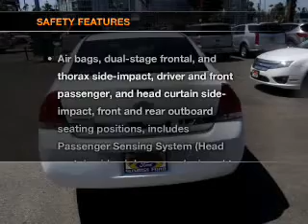2010 CHEVROLET IMPALA Sunrise Ford North Hollywood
Year: 2010
Make: CHEVROLET
Model: IMPALA
Trim: 4DR SDN LS
Engine: ENGINE, 3.5 liter 6 cylinder SFI
Transmission: 4-SPEED A/T
Color: WHITE
Mileage: 63772
Address:
5500 Lankershim Boulevard